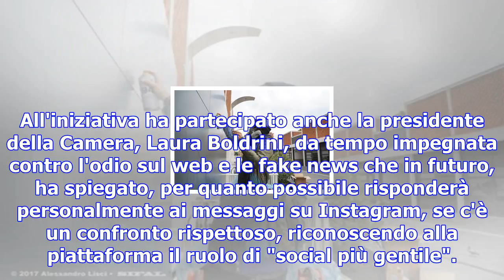Instagram celebra la gentilezza con un murales - internet e social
ROMA - Un murales che ritrae due volti giovani e vicini. E' questa l'immagine scelta da Instagram pe...